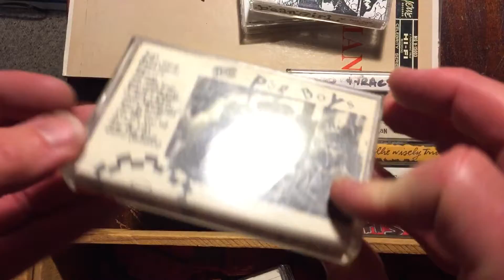Get Your Own Homemade Dub of "Cassettarcana" (Without All The Slayer)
I will personally dub you a copy of "Cassettarcana" (probably over an old Slayer tape) and throw in exclusive bonus tracks. Only available on this obsolete media. For you, anything.

"Cassettarcana" is my latest retrospective album. On Ella Records. Available direct from the artist in mp3, FLAC or Apple Lossless formats »

Also at iTunes, Amazon, Spotify and more.